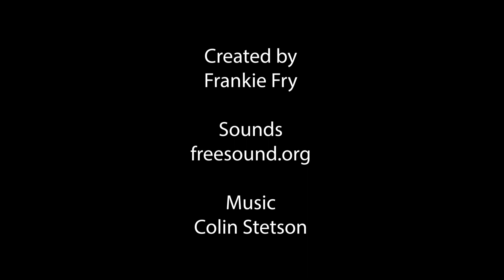"Lumberwood" | ANIMATIC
This is my animatic made during pre-production development of my current project. I wanted to play with sound design and creating a sense of atmosphere in the scene for how short it is.